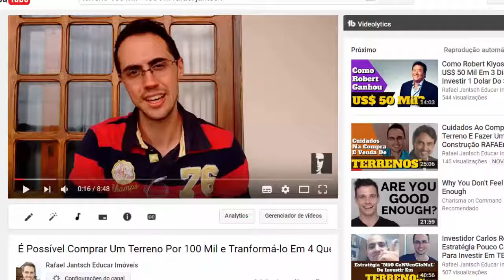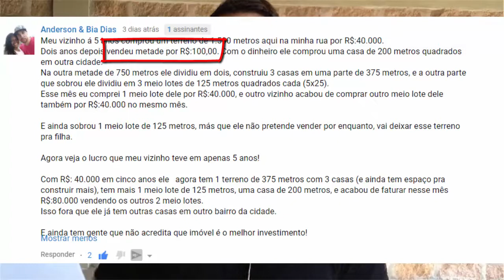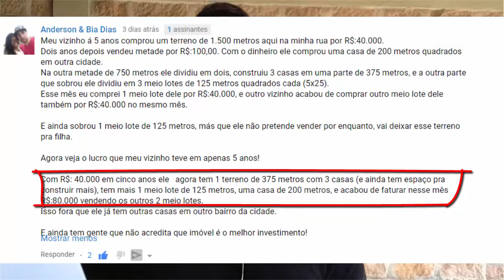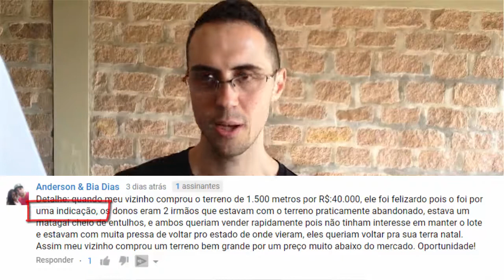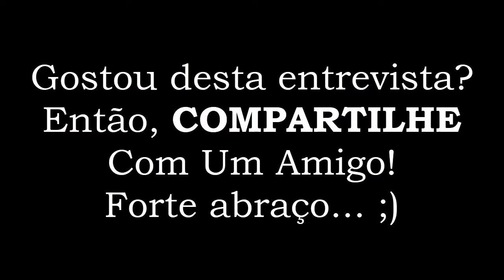O VIZINHO INVESTIDOR | E O Poder Da Divisão Dos Terrenos!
Neste vídeo você vai aprender o poder que pode ter a fazer a divisão de terrenos.

E também vou te contar uma história bem interessantes de um investidor que fez um excelente negócio ao dividir um terreno grande que ele comprou por uma pechincha.

Forte abraço,

3) Como TRANSFORMAR R$200 Mil Em R$456 Mil? | Alavancagem Com Permuta De Terreno Por Casa Popular

MEUS LIVROS E TREINAMENTOS:
1) eBook: Como Lucrar Investindo Em IMÓVEIS: